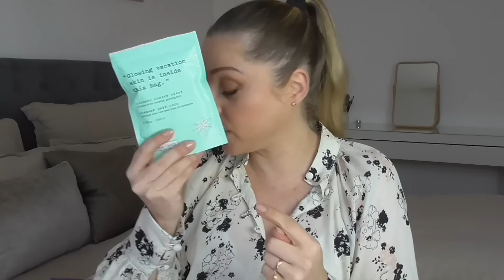BEST OF BEAUTÉ 2019 (MAKEUP ET SOINS) | beautybycarlene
Hello, on se retrouve aujourd’hui avec mes favoris de 2019

 ↓↓↓ DÉTAILS VIDÉO ↓↓↓ (HD 1080p)

✔️I N S T R A G R A M : beautybycarlene

✔️V I N T E D : beautybycarlene

►  MES BONS PLANS BEAUTÉ-MODE-DÉCO ET CODES PROMO (les codes s’affichent directement sur les sites) :

ou avec mon lien de parrainage (qui vous permet de gagner 5 euros)

►  PRODUITS :

TOO FACED HOT BUTTERED RUM SOLD OUT

OH MY CREAM SKINCARE BAUME DEMAQUILLANT, EMULSION NETTOYANTE, POUDRE EXFOLIANTE

►  CE QUE JE PORTE :

✔️ Bijoux : Bague WHO WE ARE

Musique proposée par La Musique Libre (merci à vous)